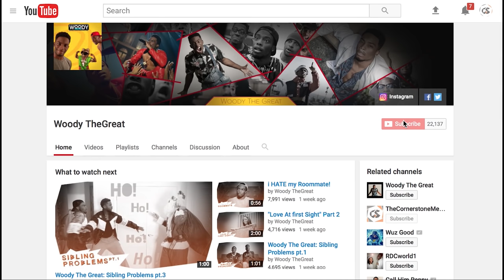Bernie Mac | Milk and Cookies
Stories W/ Bernie Mac w/ luv_jjp & 4everkelz

Directed By:󾠁 Condido Verona
Shot By: ZaeHoward